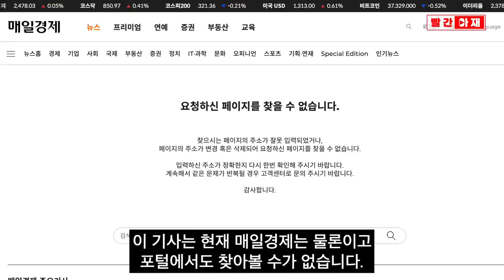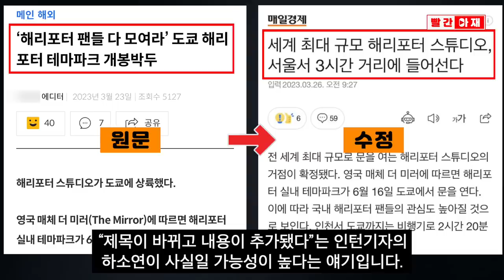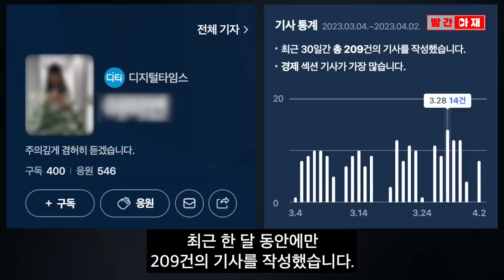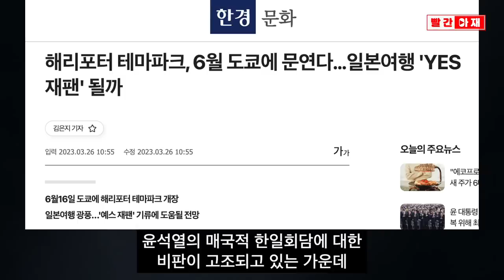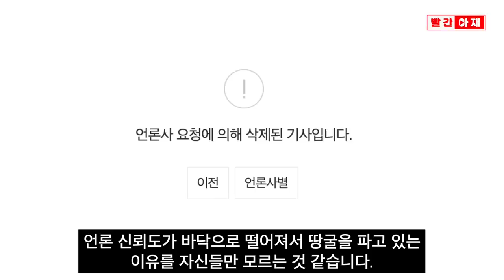'서울서 3시간 거리' 매경 기자의 반전...한술 더 뜨는 한경 "YES JAPAN 도움" [빨간아재]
"세계 최대 규모 해리포터 스튜디오, 서울서 3시간 거리에 들어선다" 기사를 쓴 매일경제 인턴기자가 담당 데스크가 제목을 수정했다고 주장했습니다.

일본 도쿄에 들어서는 테마파크를 비행기로 2시간 20분이면 간다며
낚시성 제목을 뽑은 데 대해 비판이 쏟아지자 당사자가 제목 수정 과정을 폭로하며 해명한 겁니다.

한편 한국경제는 본문에 비슷한 문장을 쓰고 '일본여행 광풍...예스 재팬 기류에 도움'이라며
윤석열의 매국적 한일정상회담을 희석시키는 듯한 보도를 내놨습니다.